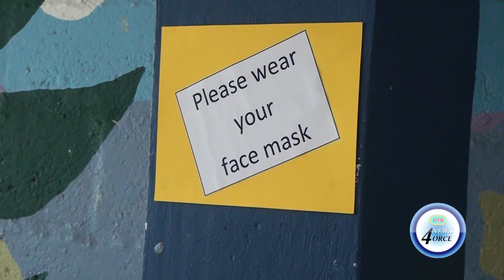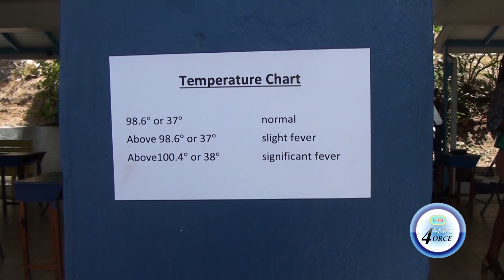TAPION SCHOOL ENFORCES COVID 19 PROTOCOLS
Tthe Tapion school is moving full steam ahead to resume operations.
The school has placed a number of measures in place in keeping with state guidelines to protect both students and teachers.